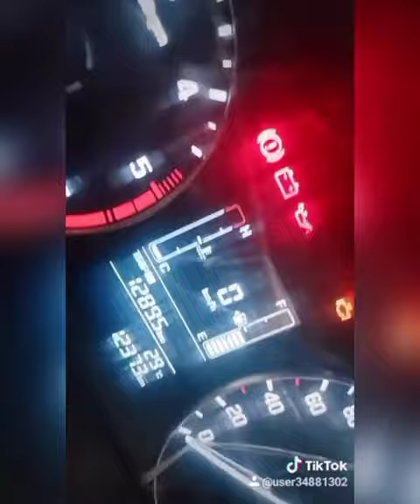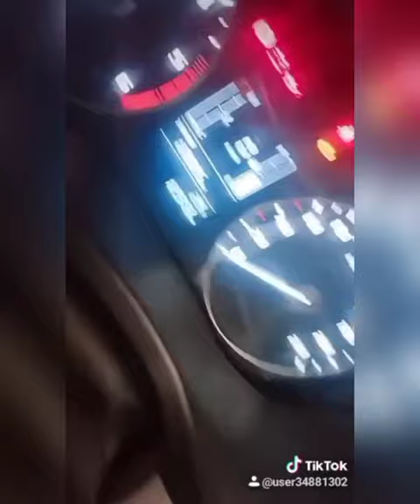KESE HUYA SONG KABIRSINGH SONGS FEMALE VERSION❤️❤️💞💕💞😍😍🥰🥳🤗🤗🤗 DRIVE WITH CRETA NIGHT JAIPUR CITY❤️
LIKE VIDEO SABCRIBE MY CHANNEL FOR MORE VIDEO KEEP SUPPORT BHAIYO
CAR LOVER
CRETA LOVER
TUV 300 LOVER
SWIFT LOVER
AND OTHER CARS VLOGS AND OTHE
trendingvlogs JOURNY VLOGS
GUYS ❤️🔥 KEEP SUPPORT CHANNEL 🙏🙏
THANKS U SO MUCH
KEEP SUPPORT..